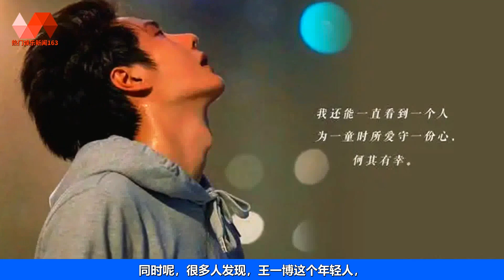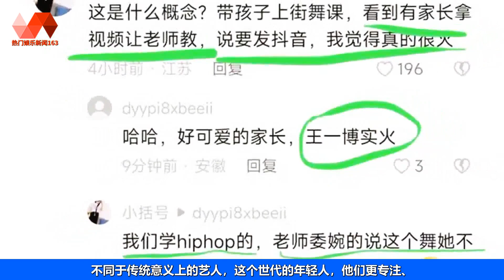街舞老师：王一博实火，现在的孩子都在安利他，学舞很积极 | 王一博 - 热门娱乐新闻163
🐯热门娱乐新闻163 06/11/22: 街舞老师：王一博实火，现在的孩子都在安利他，学舞很积极